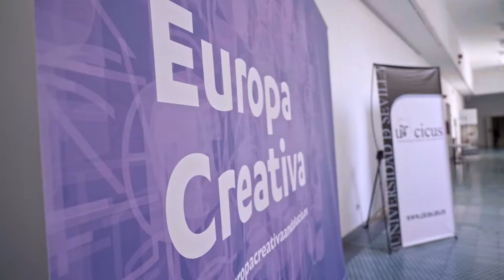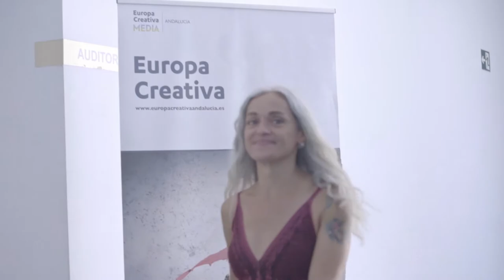Capacitación Europa Creativa Cultura Proyectos de cooperación europea y audiencias en Sevilla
Resumen de la Jornada de Capacitación «Europa Creativa: proyectos de cooperación europea y estrategia de audiencias», organizada por la Oficina Cultura de Europa Creativa del Ministerio de Cultura y de Deporte en colaboración con Europa Creativa Desk MEDIA Andalucía , el pasado 28 de junio en el Centro de Iniciativas Culturales (CICUS) de Sevilla.

En esta jornada, además de presentar las características de la convocatoria de “Proyectos de Cooperación Europea” y un caso práctico, también se ofreció un taller sobre la estrategia de audiencias y las herramientas y metodologías aplicadas a proyectos culturales europeos.

El caso práctico, el proyecto CARPET (Craft, Art and People Together), fue presentado por Catalina Bejarano, de la Fundación Tres Culturas del Mediterráneo.

El taller fue impartido por la experta Sonia Sin, Jefa de Comunicación y Patrocinio de S.M. Zaragoza, y Project Manager de ZGZesCultura del proyecto beneficiario Adeste+.